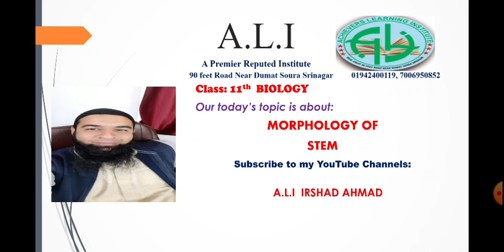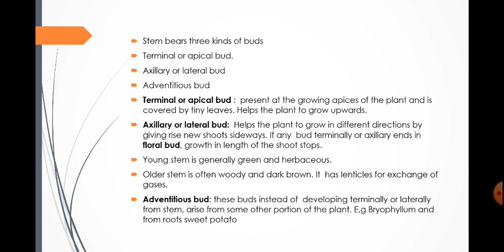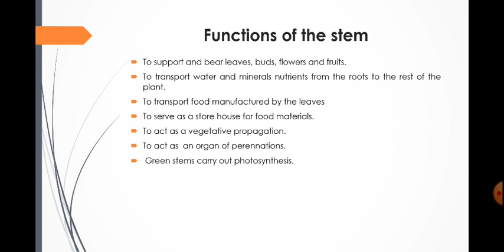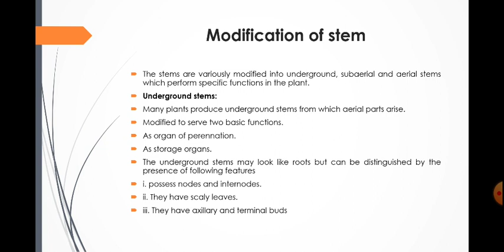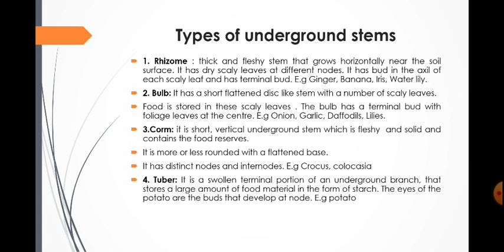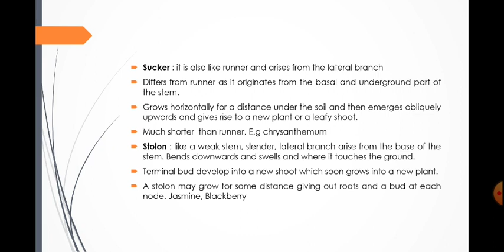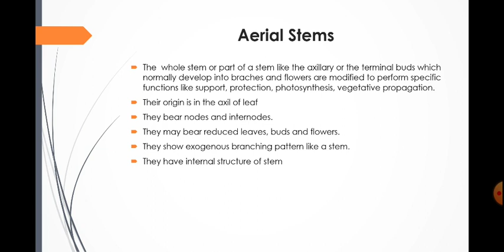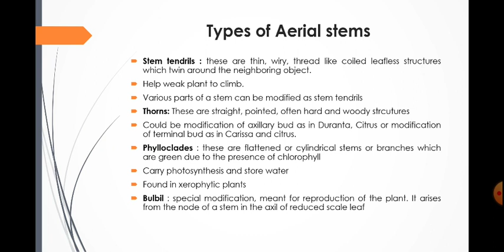CLASS 11TH. MORPHOLOGY OF STEM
Plant Morphology